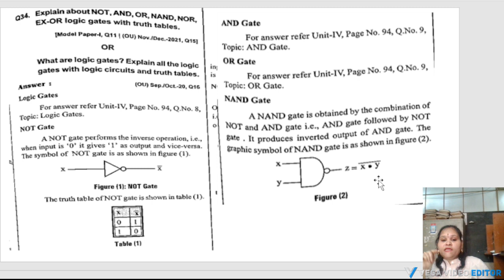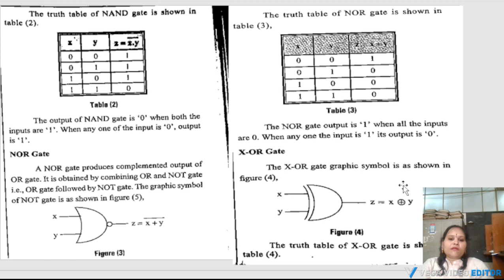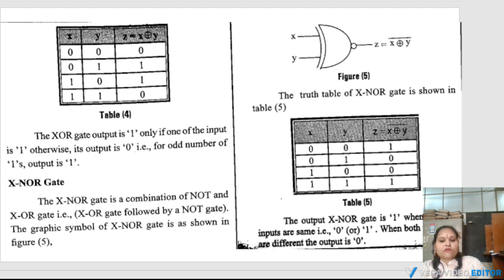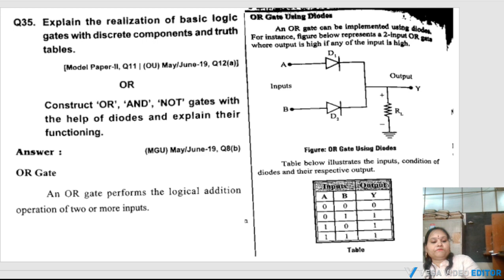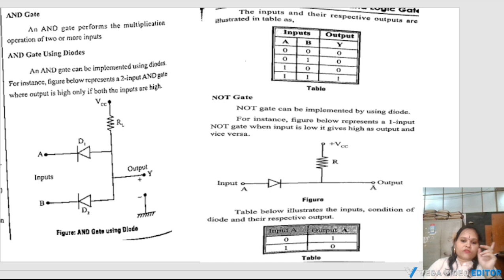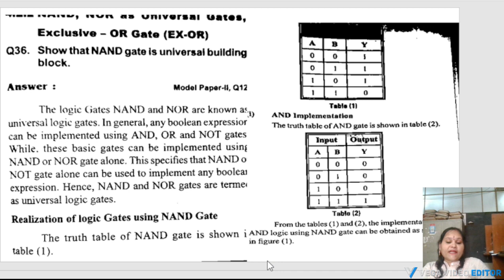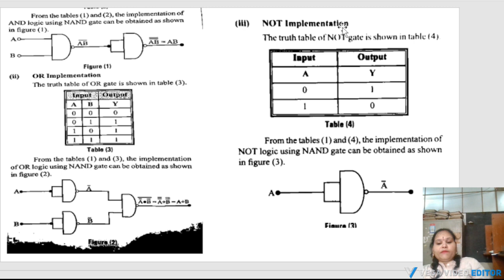degree 3rd year 6th sem long question unit 4 part 5